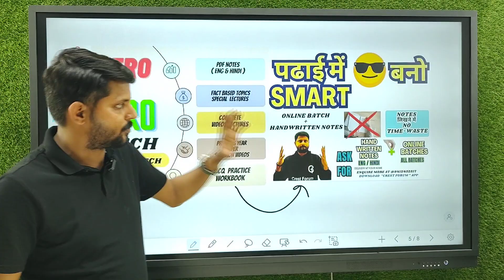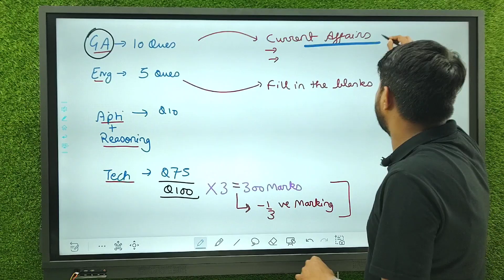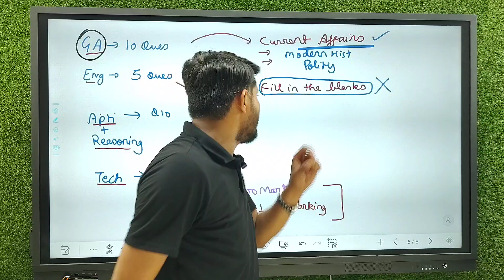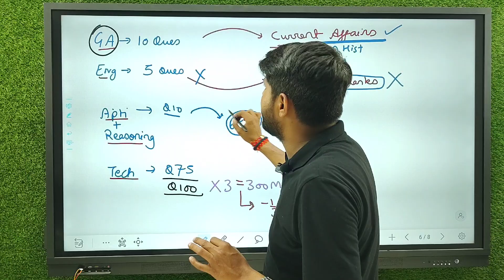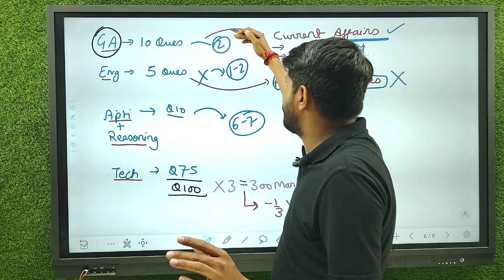UPMRC MAINTAINER TG2 NON TECHNICAL IMPORTANT TOPICS BY cp_sir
Call Support
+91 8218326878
WhatsApp Support
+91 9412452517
E-Mail Support
[10 am to 7pm]
Our Social handles are as follows –